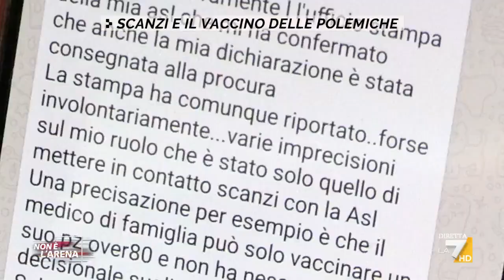Il medico si Scanzi, Roberto Romizi: 'Mi ha chiamato Scanzi per dirmi che voleva fare il vaccino'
Il dottor Romizi ai microfoni di Non è l'Arena: 'Scanzi mi ha detto che i genitori erano fragili affetti da patologie importanti'. Il servizio di Francesca Carrarini.